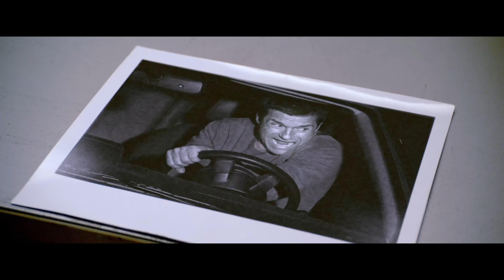Horrible Bosses HD Trailer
Horrible Bosses HD Trailer 2011
Comedy/Crime
IMDb: 6.9

Directed by Seth Gordon

Starring
Jason Bateman
Charlie Day
Jason Sudeikis
Jennifer Aniston
Colin Farrell
Kevin Spacey
Donald Sutherland
IT ENCOURAGES US TO PROVIDE YOU A BETTER CONTENT!!!